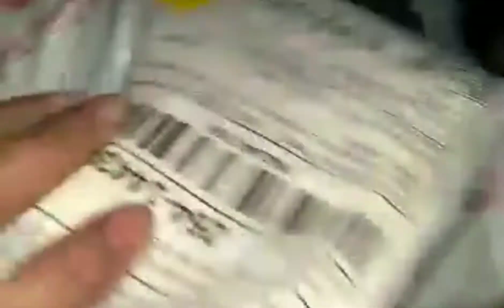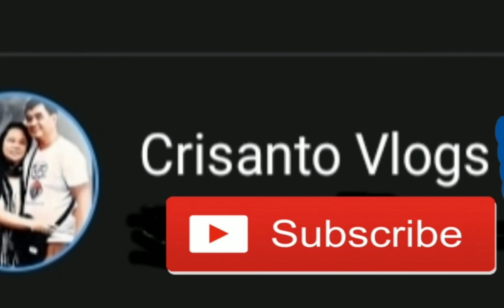BAKIT ME INAABANGAN SI MADISKARTENG MISIS?/ CRISANTO VLOG